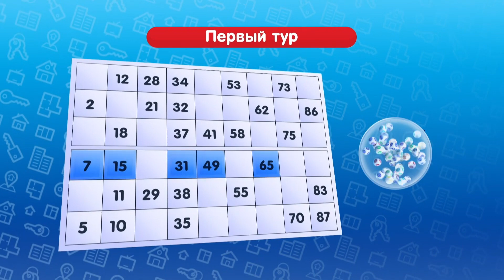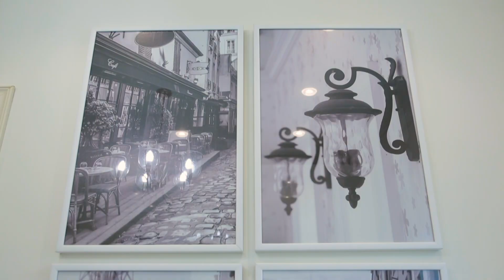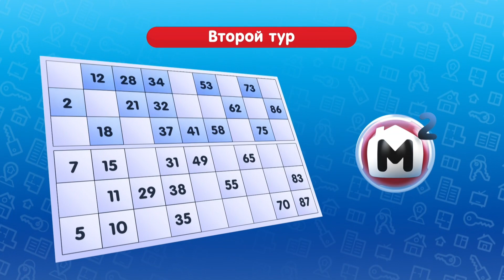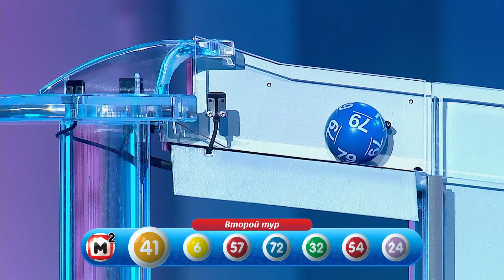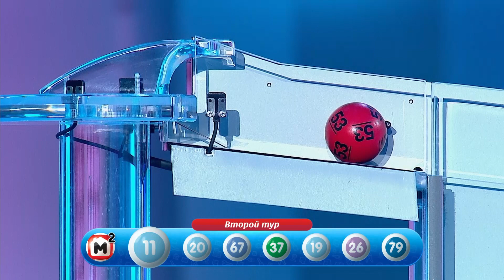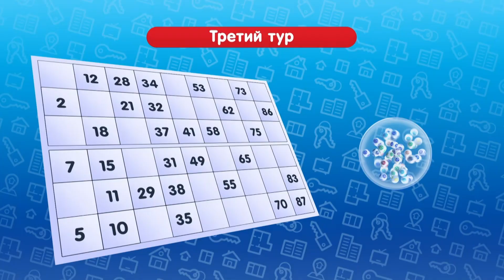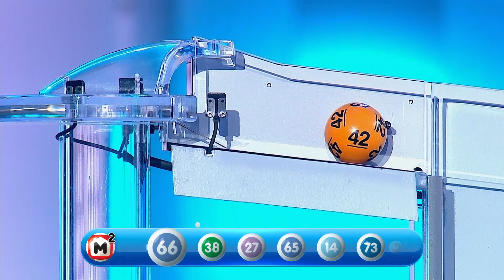Столото представляет | Жилищная лотерея тираж №307 от 14.10.18 | Свой дом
Еще несколько человек стали счастливее на этой неделе, выиграв призы в Жилищной лотерее. Кому удача улыбнулась на этот раз? Смотрите в программе " Свой дом " на телеканале Домашний.